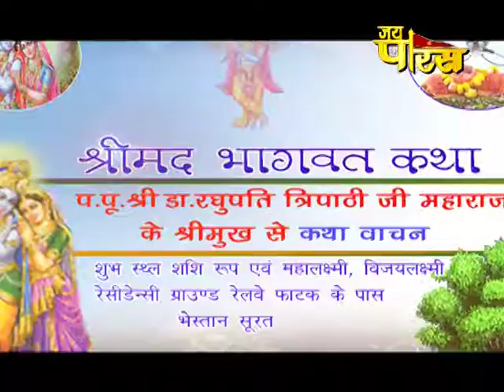Dr. Raghupati Tripathi ji Maharaj | Day - 10 | Surat | Shrimad Bhagwat Katha | डॉ.रघुपति त्रिपाठी जी